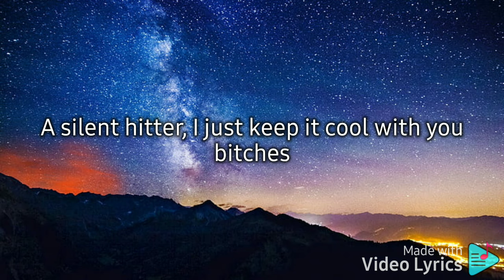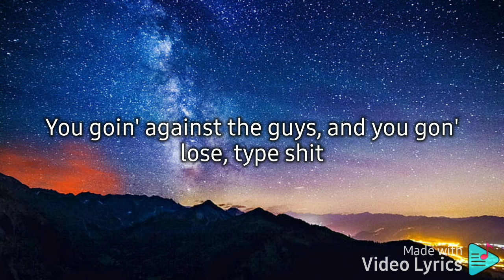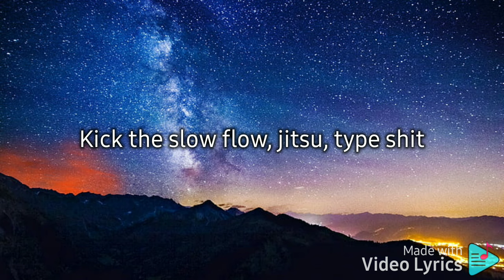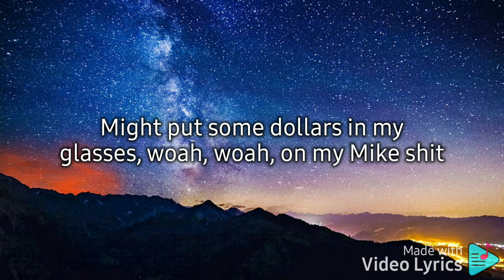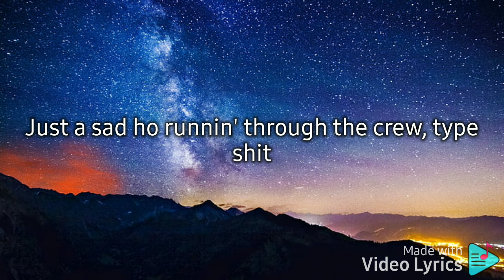future , metro boomin , playboi carti , travis scott - type shit (Lyrics)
I don't hang with rats, that's some new type shit
Get a nigga whacked on the news, type shit
Sippin' drank and Activis on some Screw, type shit
Just a sad ho runnin' through the crew, type shit
I got a bad bitch at home, voodoo type shit
Take down Meg Thee Stallion's by the group, type shit

That's some thick shit, I just thought you knew, type shit
I just tricked off, I don't just usually do this type shit
Pockets racked up, all blue, type shit
Bunch of rich niggas, hoes get confused, type shit
Atlanta nigga, I live like Tina Turner, type shit
On camera, knockin' jaws loose, type shit
I cancеled her, kick her out thе stu', type shit
A silent hitter, I just keep it cool with you bitches
A solid nigga, countin' dog food, type shit
Movin' through the city with your boo, type shit
She's ready to suck me up like soup, type shit
You goin' against the guys, and you gon' lose, type shit
Pray to God I ain't knock you out your shoes, type shit (Type shit)

Pop it, pop it, right up out the blue, type shit
Put the Double O in a mood
Serotonin, that's a cool technique
Oxycontin, mix it with blues (Alright)
East Atlanta feelin' like a zoo, type mix (Open up)
Shawty started strippin', takin' shrooms
Eatin' all the Percs, on some food, type shit (Open up)
Shawty make it work, 9-to-5 type shit (Open up)
Eatin' all the Perkies, on some food, type shit (Open up)
Eatin' all the Perkies, on some food, type shit (Going up)
All the homies crushin' on some fool, type— (Going up)
Floodin' out the spot, it's like a pool, type mix (Add it up)
All the homies crushin' on some fool, type shit (Going up)
All the homies crushin' on some fool, type— (Open up)
Eatin' all the Perkies, on some food, type shit
Feelin' so high, I'm on the moon, type shit
 Kick the slow flow, jitsu, type shit
Relock my dreadlocks, I'm on bool, type shit
Cook a nigga up like food, type shit
Posted up with my dogs, Scooby Doo, type shit

[Verse 3: Playboi Carti & Future]
She grippin' all on my balls, I gotta move, type shit
Diamonds, they cover my flaws, I got that brand new, type shit
Hundred round drum, make it bust, lookin' like that new, type shit
All of my jeans are saggin', I think I'm moving, type shit
Put the ho down with the gang, now she think she my major, type shit
Shawty thought she was she the one, I will forever have a boss bitch
The gang say rollin', count up, it's familiar, type shit
Eighty one thou' for the teeth, I still ain't smiling for this bitch
This ho think she better than me? She on that IG model shit
Shawty said I'm a superhero, so how the fuck I'ma hide-up shit?
Bitch give me dome in the back, she on her bobblehead, type shit
All I want is ass and titties, I ain't got no type shit
Sippin' on drank, Pluto, hey
Sippin' my drank, Metro
Said that he my hero, type shit
Might put some dollars in my glasses, woah, woah, on my Mike shit
What the fuck y'all talking about bodies for? Y'all just type shit (Pluto)

[Chorus: Future]
Outro: Playboi Carti & Future]
Tags all over my shirt, uh, rockstar-type shit
Molly all in my drink, uh, rockstar-type shit
'Bout to take a ho to Turks, she a monster, type shit
She don't don't speak no English, money talk, type shit
She fuck me, ran her mouth 'cause I'm a boss, type shit